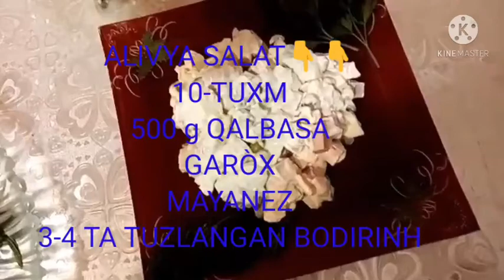XAMMA BILADIGAN (ALIVYA SALAT)oson usulda👍👍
АЛИВЙА САЛАТ ОСОН УСУЛДА